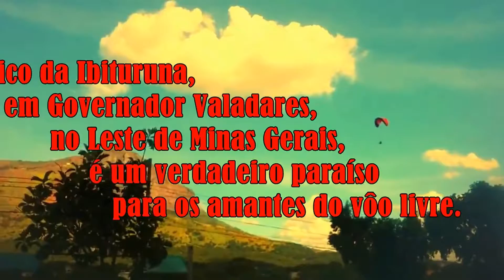Vôo Livre de Asa Delta e Paraglider no Pico da Ibituruna, em Gov, Valadares/MG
Localizado em Gov. Valadares, no leste de Minas Gerais, o Pico da Ibituruna, com seus 1.123 metros de altitude acima do nível do mar e 990 metros em relação ao nível do Rio Doce, é um verdadeiro paraíso para os amantes do vôo livre.